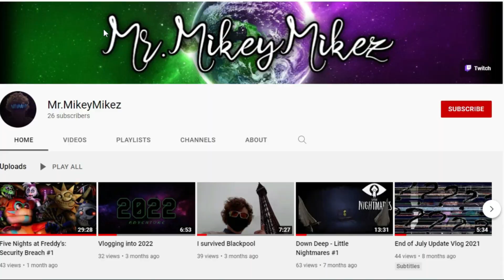Descent to Eclipse - Five Nights at Freddy's: Security Breach Ruin DLC #2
Further into the Pizzaplex we find ourselves as we continue our search for Gregory. First we must visit the Daycare but let's hope that moon does not cause us any trouble or, could it be that we are already doomed for certain horrific fate?

Five Nights at Freddy's: Security Breach is a 2021 horror game originally created by Scott Cawthon in which you must make your way through the 'Pizzaplex' and survive from 12AM to 6AM. Throughout the night, you are set different tasks to complete such as upgrading Glamrock Freddy whilst you avoid your enemies such as Vanny, Glamrock Chica, Roxanne Wolf and Monty Gator. When reaching 6AM you are allowed to either escape or find better endings by exploring more.

Five Nights at Freddy's: Security Breach Ruin is a DLC for the base game released in July 2023. In this DLC we meet a new protagonist named Cassie with a goal to locate Gregory who has gone missing. Whilst searching for him, we are set through a series of tasks to dive deeper into the abandoned Pizzaplex but in doing so we encounter numerous ruined animatronics. With limited protection you must defend yourself and survive the horrors once again.